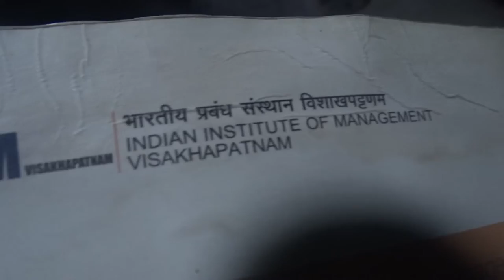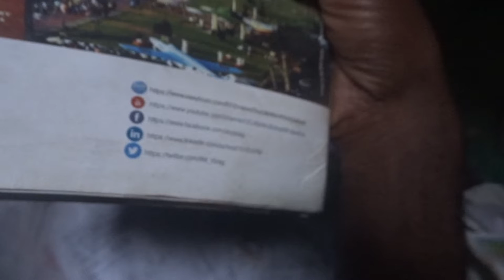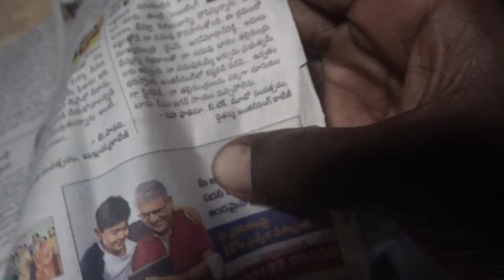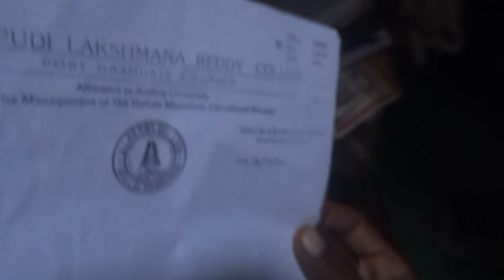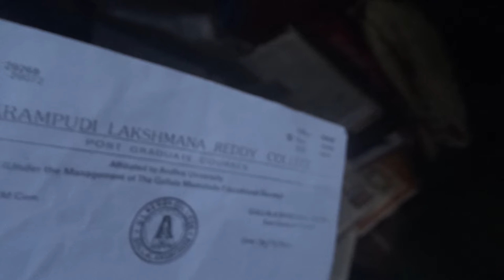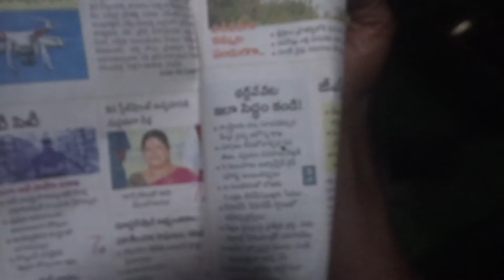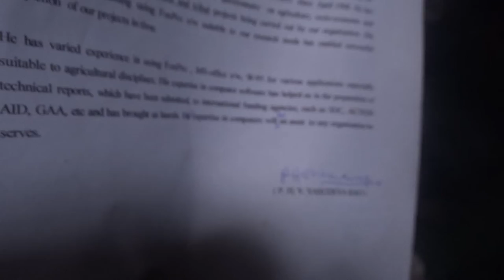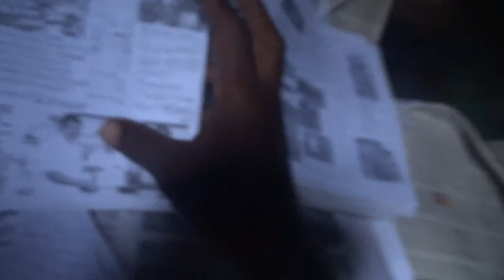23dieSUDAnTILeFACToryCYLINderBLAstWhyEXACTly23FOB ACCIDENTS,...LIST GOesENDLESS,CALCI01AvTaRAPTNCSPR